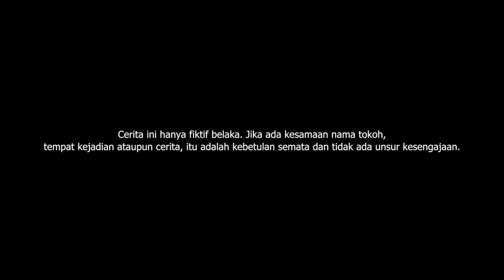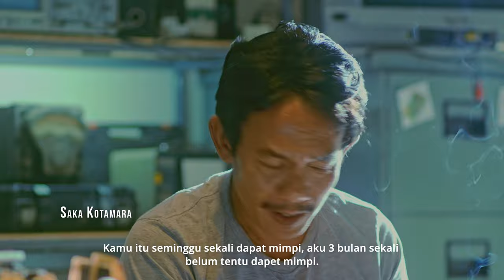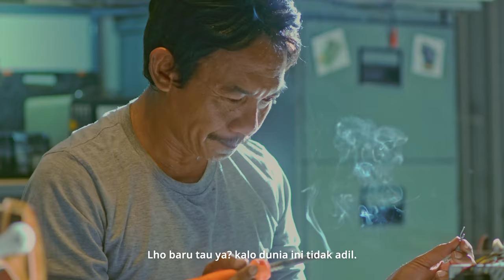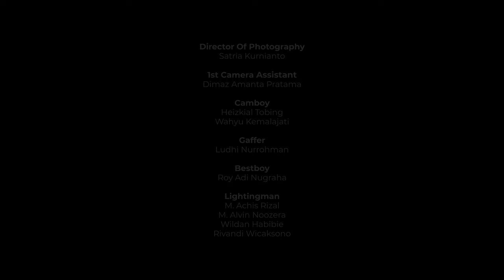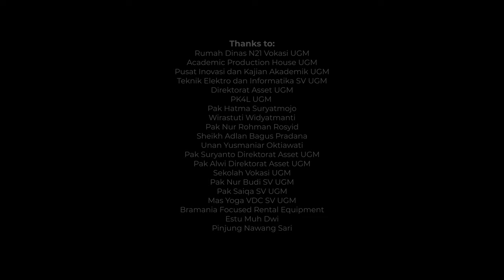"REUNIAN" Short Movie Episode 6 : 2012